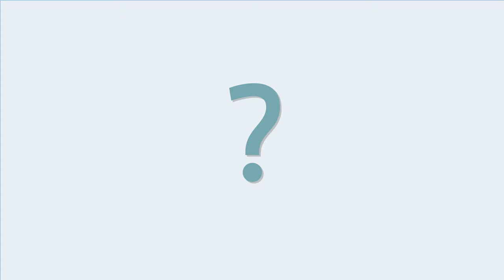Easy Bus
Innovative Design, Redesign Thai bus transit service
Chulalongkorn university,2015